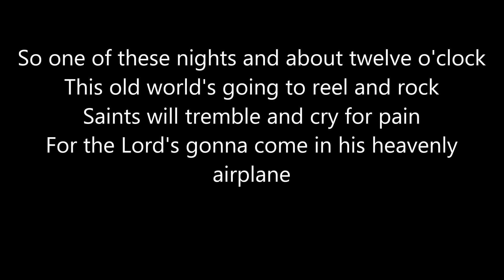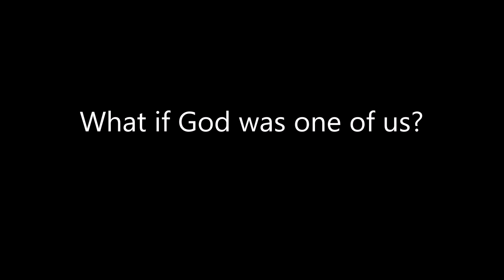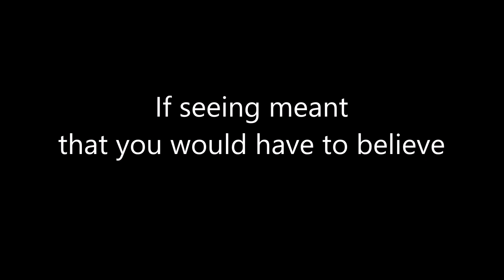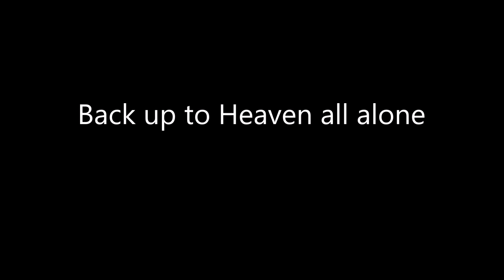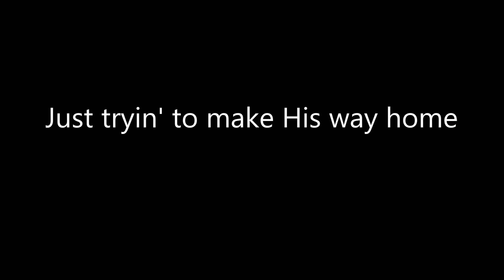One of Us~Joan Osborne~Lyrics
Lyrics:
If God had a name what would it be?
And would you call it to his face?
If you were faced with Him in all His glory
What would you ask if you had just one question?

And yeah, yeah, God is great
Yeah, yeah, God is good

What if God was one of us?
Just a slob like one of us
Just a stranger on the bus
Tryin' to make his way home?

If God had a face what would it look like?
And would you want to see
If seeing meant that you would have to believe
In things like heaven and in Jesus and the Saints
And all the prophets?

Just tryin' to make his way home

Back up to heaven all alone
Nobody callin' on the phone
'Cept for the Pope, maybe in Rome

Like a holy rolling stone?